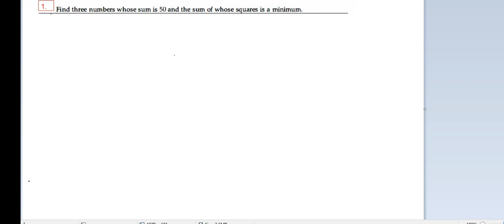الرياضيات الفصل الرابع - حل السؤال الاول من واجب تطبيقات الاشتقاق الجزئي